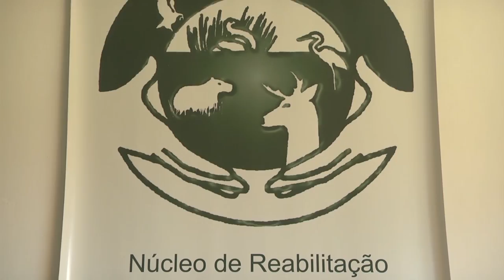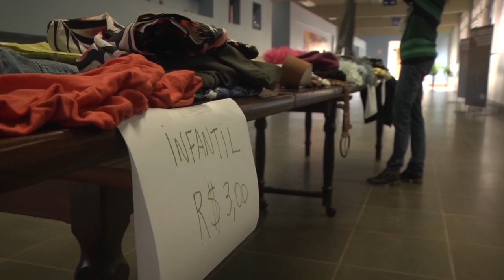Rio Grande Rural #1072 30/06/19 2º bloco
- Junho Ambiental: comitê de sustentabilidade realiza atividades de conscientização

Programa #1072